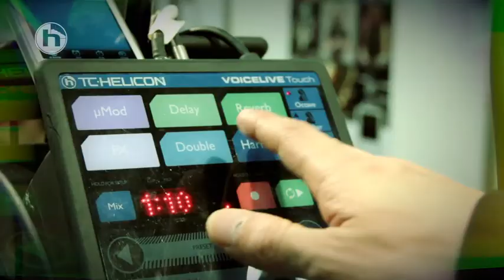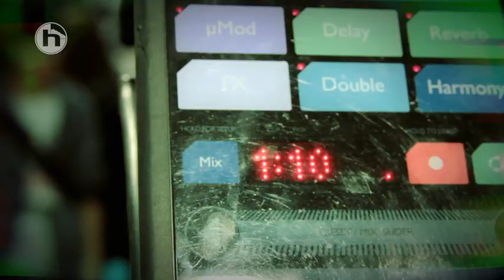伊丹谷良介／TC-HeliconボーカルFXデモンストレーション at 楽器フェア2011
伊丹谷良介／TC-Heliconボーカルエフェクト・デモンストレーション・ステージ＠楽器フェア2011

伊丹谷良介／使用機材：VoiceLive Touchボーカル用マルチFX & ルーパー、VoiceTone Singlesボーカル用コンパクト・ペダル・シリーズ, MP-75マイクロフォン

【全3回】オンリーワンなシンガーになるために - ボーカル・エフェクトセミナー、開催！